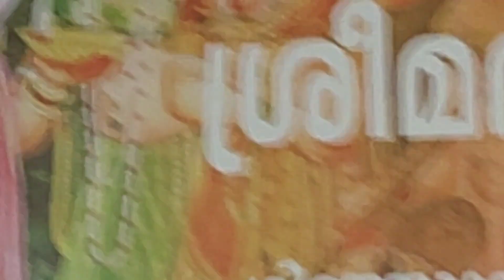Sree someswaree kshethram Chirakkal Kannur 23 Gaythree asok